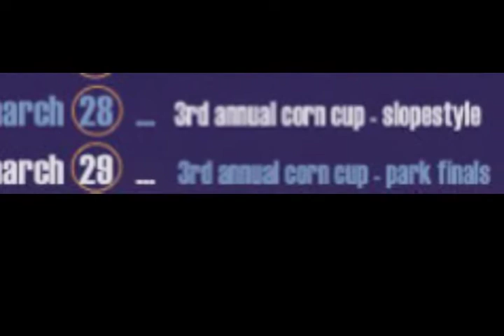Corn Cup Slopestyle & Best Trick 3/09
Slideshow of team members and awards presentation Corn Cup, Whitefish Mountain Resort 3/09